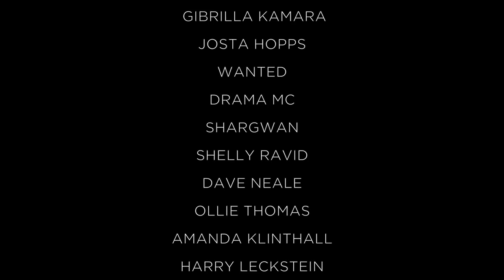Life on the Streets- BIMM WAYout Joe Strummer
In January 2015, BIMM approached WAYout studio in Sierra Leone (funded By Joe Strummer Foundation)  about collaborating on a music track. We loved the idea and WAYout producer, Thomas Wisdom Amara, aka Mr Wise- produced a beat. Gibo engineered it. WAYout rappers Wanted, Drama and Shargwan -all of whom live on the streets in Freetown- came up with a verse each and talented UK artist Shelly Ravid (a BIMM student) wrote and recorded the chorus. It was mixed together in Freetown and masterd at BIMM. WAYout filmmaker Josta Hopps then shot the video in Sierra Leone. It was a challenge for him as he had just got used to fast cut music clips but this was one take. Dave of Wild Stag Studios shot the video of Shelly in the UK and he edited the footage together. A true UK/Sierra Leone collaboration and despite slow upload speeds and Ebola- it all went quite smoothly.